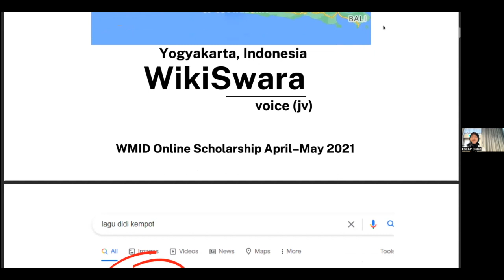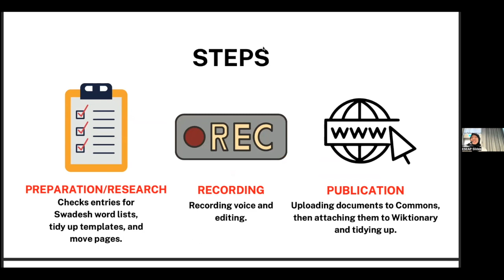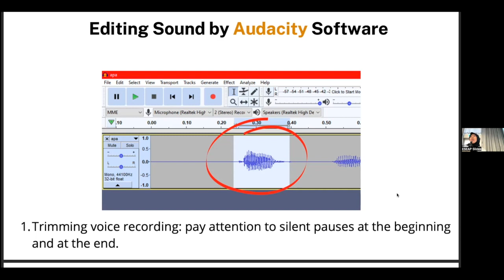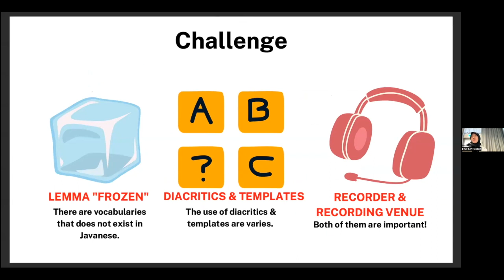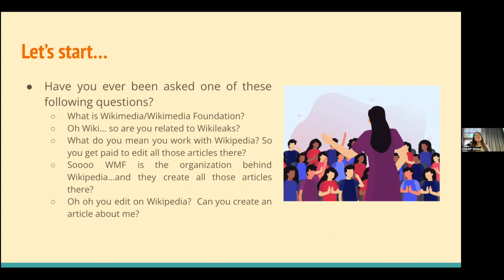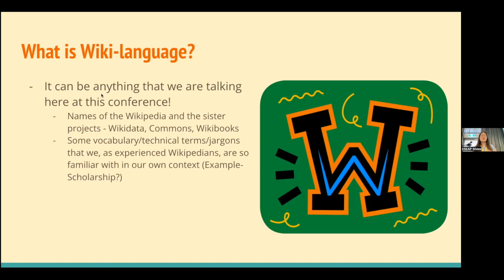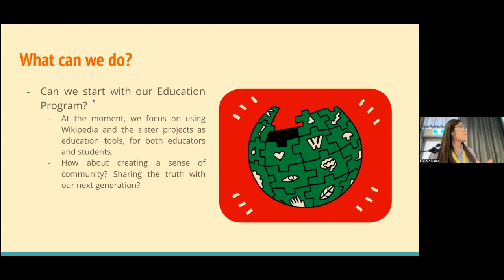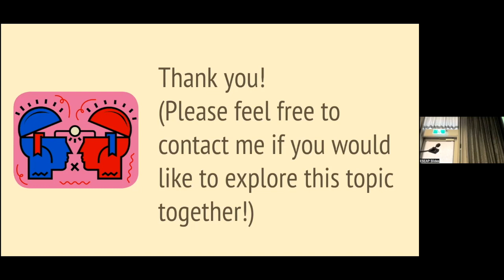ESEAP 2022 - Language diversity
ESEAP 2022 was a regional conference for Wikimedia communities throughout the ESEAP region. ESEAP stands for East, Southeast Asia, and the Pacific. The conference took place in Sydney, Australia from 18 to 20 November 2022, and was the second regional conference for these Wikimedia communities.

The Language diversity preservation session featured three talks.
Note: There were a few audio issues during this session.

0:00 Introductions

0:20 WikiSwara: Simple Audio Documentation in Javanese Wiktionary - Mia

13:20 Wiki Language and speaking to those outside the community - Venus

26:10 Operating in language-diverse environments - Jesse, coordinator for the Wikimedia Hong Kong user group

51:16 - A note on the Language Diversity Hub